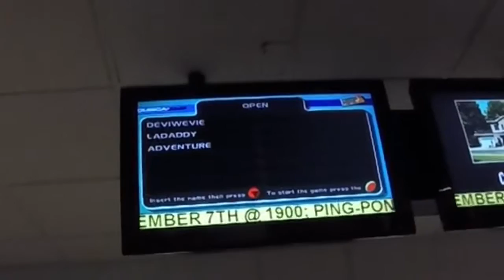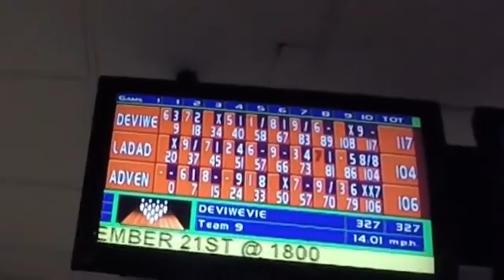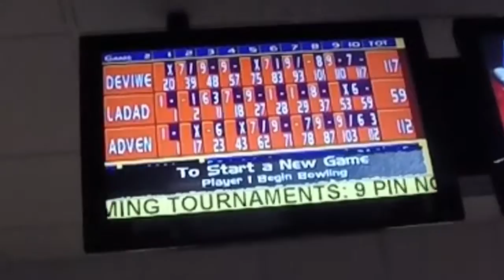You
Song: You - Kerri Watt (Oliver Nelson Remix)